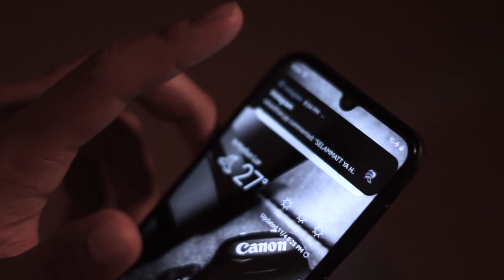Stop Cyberbullying - SMA NEGERI 2 Madiun [Kompetisi Video Kreatif 2019]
Kompetisi Video Kreatif 2019 diadakan oleh CfDS UGM didukung oleh Kemdikbud. Akan diambil 3 juara terbaik, 1 juara favorit berdasarkan jumlah likes Youtube, dan 1 juara favorit berdasarkan penilaian juri.
Pastikan videomu memiliki likes terbanyak! Segera sebarkan videomu dan minta teman-temanmu likes video berikut ya!